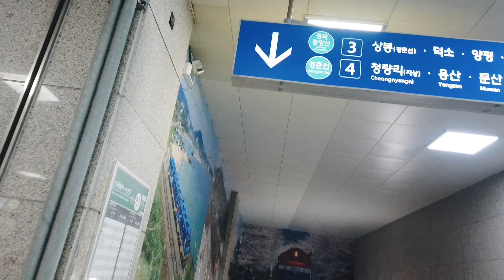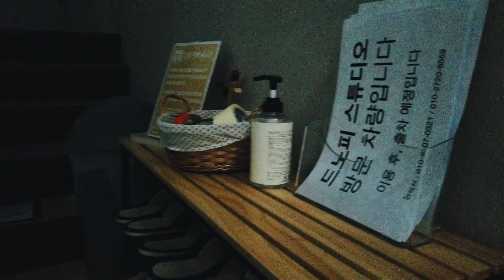韓式畫報不求人！在韓國自己租棚拍個人寫真～｜Huan's KR Vlog-13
身爲被韓國明星畫報豢養（？）長大的攝影愛好者，到了韓國當然也要拍一下韓式畫報啊～這次揪了研究所朋友一起租攝影棚拍了一系列美照，拍照的時候跟修圖的時候都超級療癒的，真的是菸酒生生活裡的一塊舒壓之地。而這一趟也順便拍成了vlog記錄下來，非常歡迎喜歡美照的人們複製整個行程～～～

P.S. 平常沒在經營拍照事業，純粹興趣拍拍，但有喜歡的話也歡迎追蹤拍照IG：huantography.13（大概一兩年更新一次ＸＤ）

🐳實用資訊都整理在部落格了！
🌳影片中用的音樂
YouTube音效庫